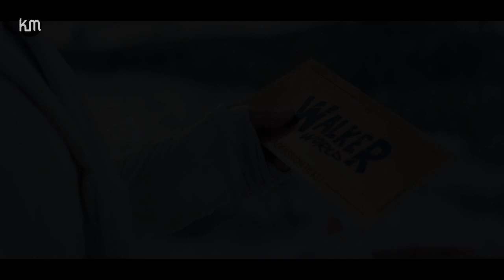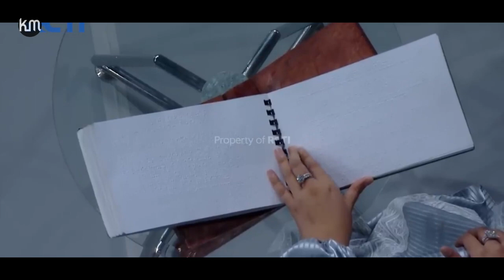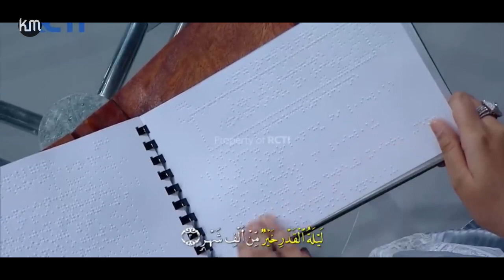PUTRI ARIANI - TOP TRENDS - KISAH SUARA DAN KEGIGIHAN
Terlepas dari prestasinya di atas, Putri adalah seorang muslimah yang tampil cantik berhijab saat AGT berlangsung. Hal ini membuat banyak umat Islam, khususnya di Indonesia yang bangga dan terharu dengan perjuangannya itu.

Putri juga beberapa kali membagikan aktivitasnya saat mengaji. Suara merdu yang dimilikinya menjadi pusat perhatian publik. Melalui suara emasnya secara tidak langsung adalah jalan dakwah yang dia pilih.

Hikmah dari perjalanan Putri tersebut menunjukkan bahwa jalan dakwah semua orang berbeda-beda. Ada yang melalui kekuasaan, tenaga, uang, hingga bakatnya. Selain itu, Putri juga menginspirasi jutaan orang yang terlahir kurang sempurna sepertinya, untuk terus maju menggapai cita-cita. Wallahu’alam Bishawab.

Berikut tadi sekilas tentang Putri Ariani yang merupakan orang asli Indonesia dan seorang muslimah dengan bakat luar biasa. Kesimpulannya adalah terdapat beberapa hikmah dari kisah perjalanan Putri yang bisa kita ambil, seperti semangat dan caranya berdakwah melalui bakat.